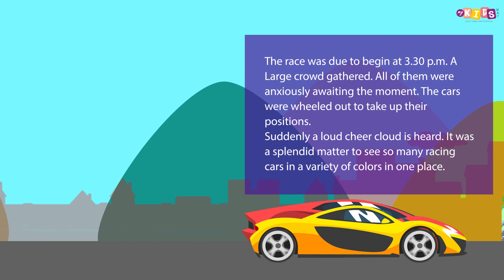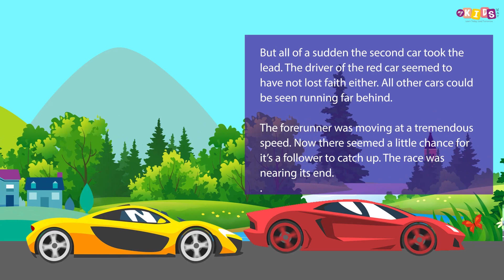Speech on: A Motor Race